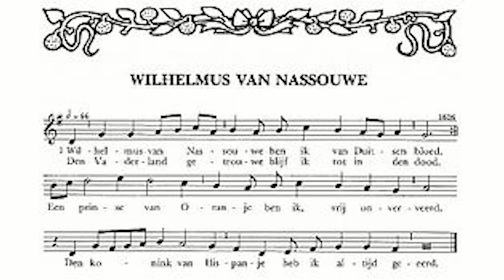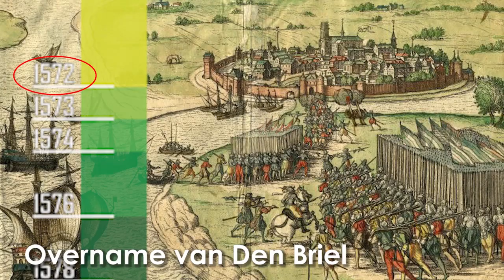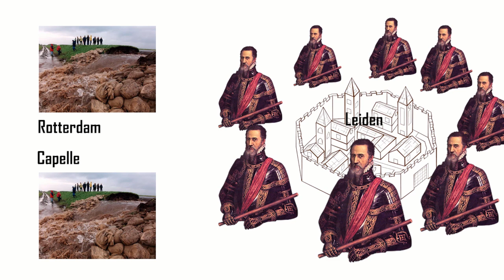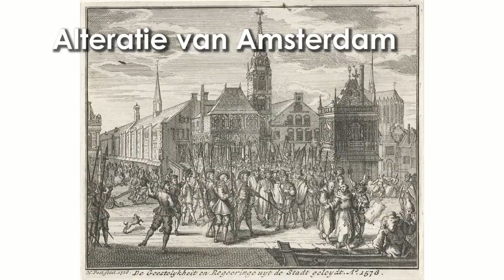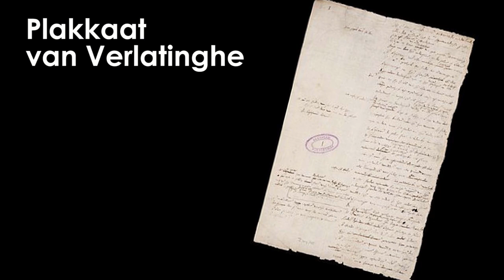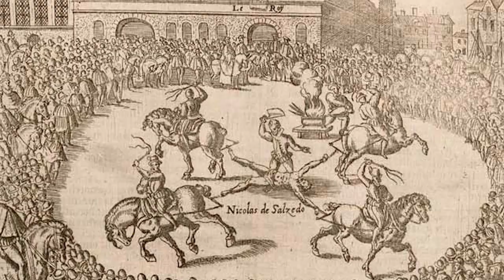Examen geschiedenis (t/m 2020) - Willem van Oranje I Digistudies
Kijk op voor een overzicht van meer dan 700 video's van álle examenvakken en onderwerpen! De video's op het platform worden overzichtelijk weergegeven en in je eigen leeromgeving kun je bijhouden wat je nog moet doen voor je examens.

Willem, prins van Oranje, graaf van Nassau-Dillenburg, beter bekend als Willem van Oranje of onder zijn bijnaam Willem de Zwijger, en in Nederland vaak Vader des vaderlands genoemd, was aanvankelijk stadhouder voor de regerend heer der Nederlanden. Omdat een groot deel van je examen over deze belangrijke persoonlijkheid gaat hebben wij een hele studievideo aan hem gewijd.